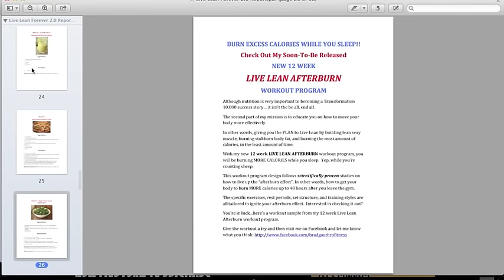Which Is Better For Weight Loss Cardio Or Weight Training? | LiveLeanTV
On today’s episode of Live Lean TV, I’m discussing which is better for weight loss, cardio or weight training?

This is one of my favorite topics and one that so many people get confused on. Especially all the Live Lean ladies.

What is the superior method for fat loss? Is lifting weights or aerobic cardio more effective for weight loss?

Let’s discuss. For all the traditional cardio lovers out there, I’m sure your side of the discussion will weigh heavily on the point that the primary energy source that weight training uses is not fat.

Yes, it’s true that weight training primarily uses carbohydrates. But that’s not the whole truth.

Here are 3 reasons why weight lifting is far more effective than cardio for fat loss.